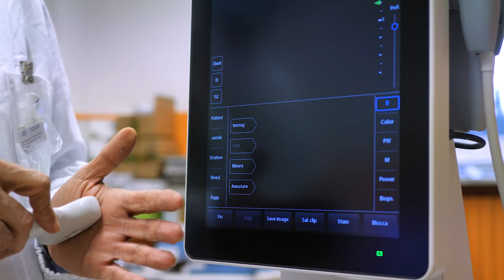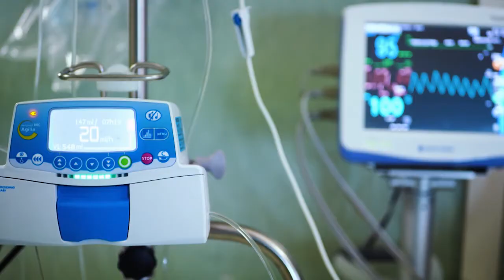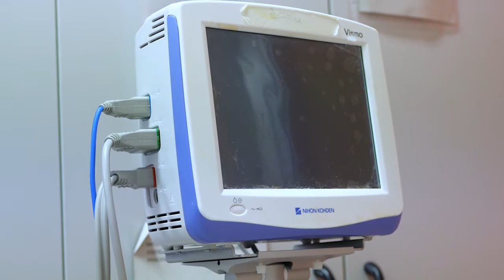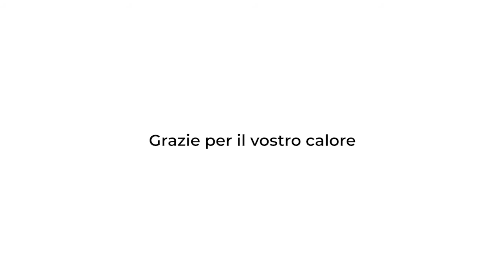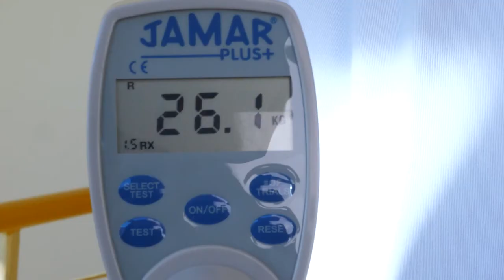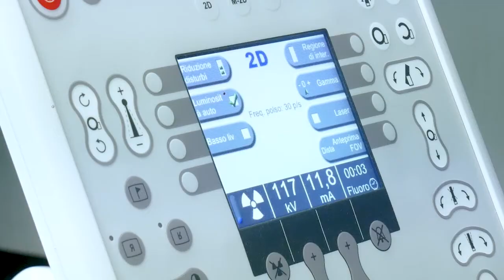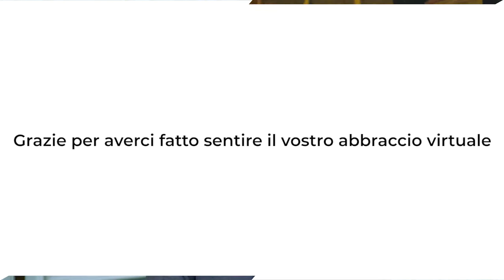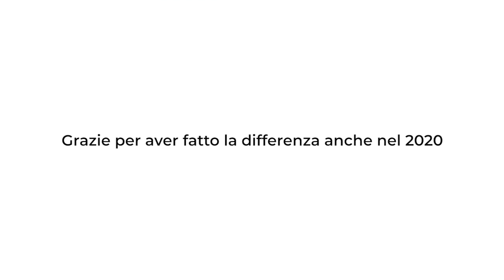Cerimonia del Grazie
Grazie a tutti i benefattori che con i loro piccoli e grandi gesti di attenzione e generosità ci hanno fatti sentire meno soli in questo anno difficile appena terminato
La vostra sensibilità è la nostra forza, GRAZIE!